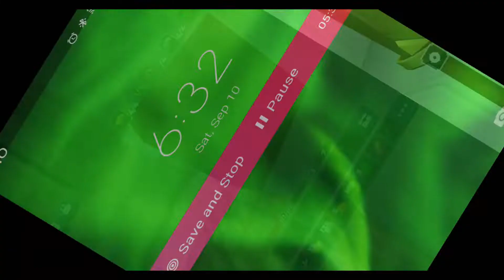Bed wars opp